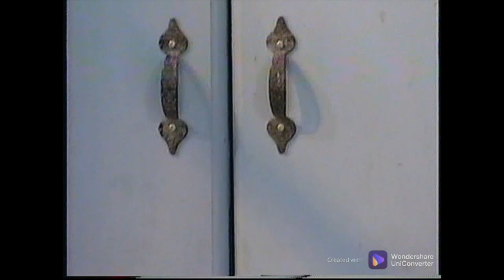Look at that, will ya?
Oh would ya just be quiet?!